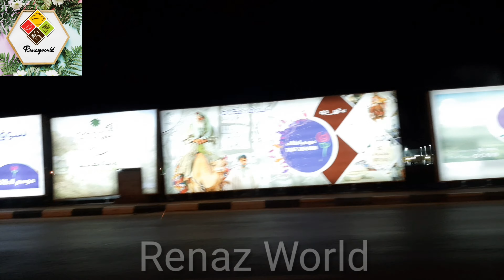Evening vlog## Birthday 🎂||Renaz world ||ep#14